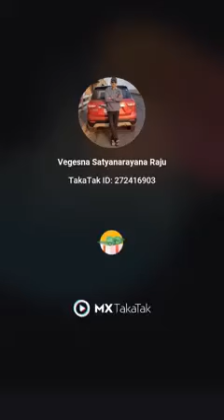youtubevideo atreyapuram youtube youtubeshort youtubeshorts youtuber